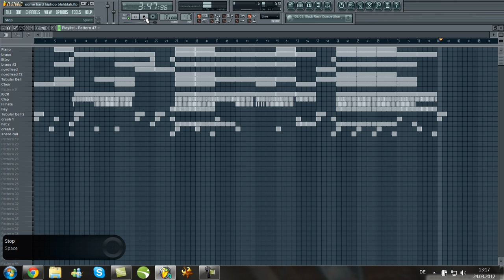~ Let's do it ~ Aggressive Hip-hop {RAP} Instrumental [prod. by Zima]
Ihr könnt mich gerne per E-Mail, FB oder IG wegen Beat-Leasings oder Kollaborationen anschreiben!

• Spotify, etc. (soon)

Lasst gerne einen Like & Wünsche, Anregungen & Kritik da - Alles hilft!
Feel free to give feedback and tell me what you like or dislike!